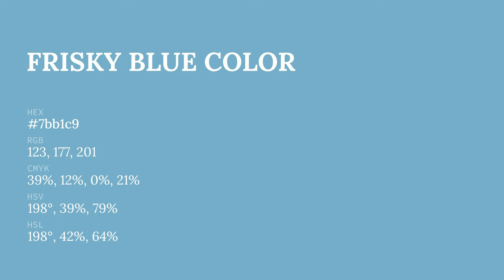Frisky Blue color 7bb1c9 hex color - Blue color - Warm color 7bb1c9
What color is Frisky Blue ? 7bb1c9 hex color - Blue color - Warm color 7bb1c9

Hex 7bb1c9 Color Code is also known as Frisky Blue color.

Hex 7bb1c9 Color code in RGB color code model is created after adding 48.24% red color, 69.41% green color and 78.82% blue color.
Hex 7bb1c9 Color code in CMYK color (process color) code model is generated after subtraction of 38% cyan, 11% magenta, 0% yellow and 21% black.